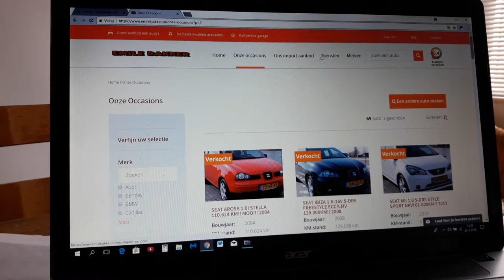Emile Bakker website